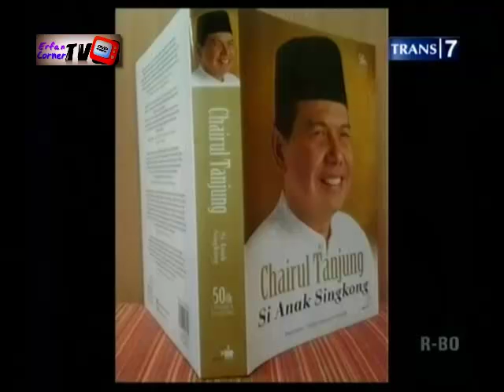Chairul Tanjung Tribute :: Peluncuran Buku Chairul Tanjung Si Anak Singkong